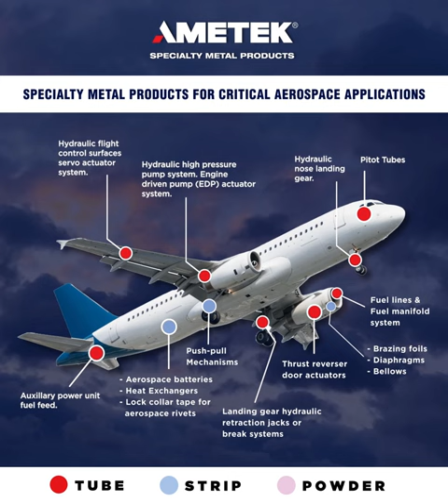AMETEK SMP | See how our products apply to critical Aerospace Applications!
✈️ At AMETEK SMP, we are a leading manufacturer of precision tubes, foils, powders, wire and strip that are used across the Aerospace sector!